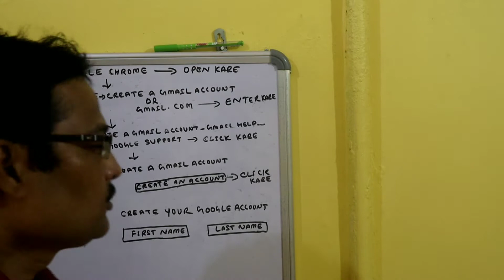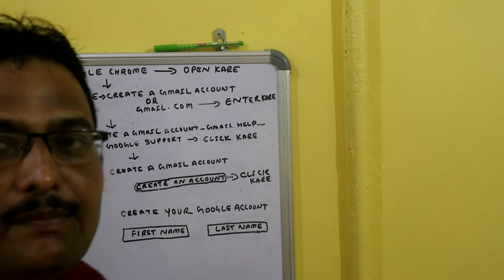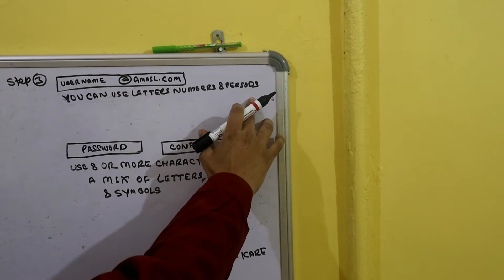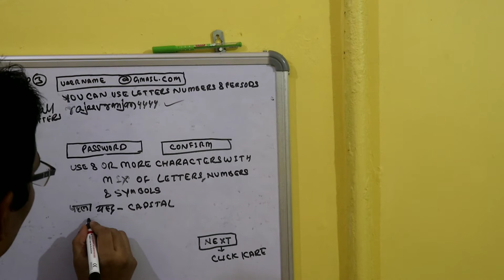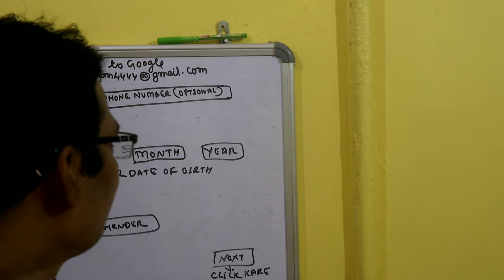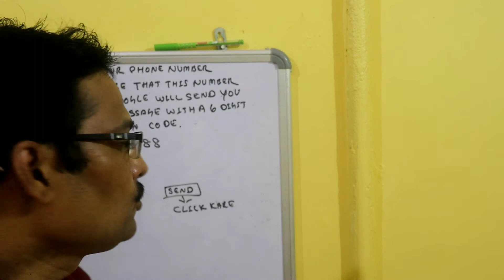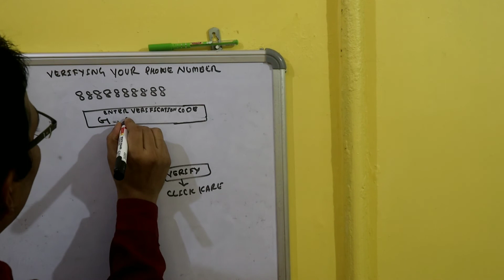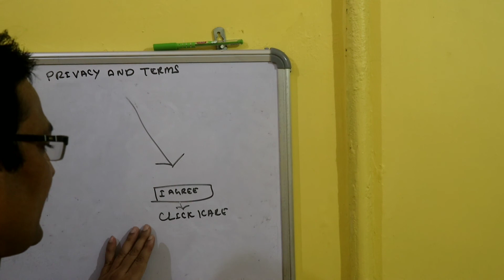gmail account kaise create kare| google account kaise create kare|gmail id kaise create kare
hello dosto
is video me gmail account kaise create kiya jata hai pura jankari diya gaya hai ak baar jruar dekhe
please